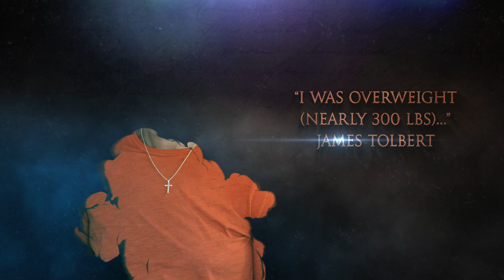#1 International Best-Seller Love's Pursuit: Journey to Wellness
We may all be alive – waking up, going to work, running errands – but how many of us are truly living? That is the question author D.B. Marshall poses in his new wellness self-help book, Love’s Pursuit: Journey to Wellness. For D.B., the answer is personal. The book tells the story of his own journey through life’s adversities, as well as the stories of others. His book is the latest effort of D.B.’s organization, Love’s Pursuit, to inspire others in reaching their wellness goals and living life to the fullest.

If in the U.S. you can order at *** lovespursuitatl.net *** or U.S. and other countries can order at Amazon.com ***